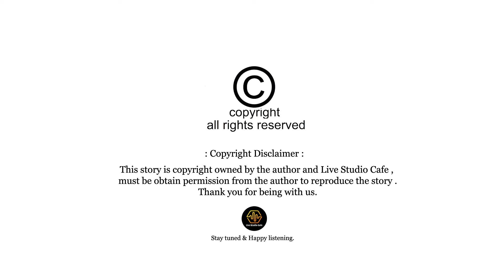Trishna | ভয়ঙ্কর প্রেত কাহিনী | Bengali Audio Story | Suspense/Thriller/Horror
জীবিত মানুষের ক্ষেত্রে রিপুর প্রভাব বর্তমান থাকে ! কিন্তু মৃত মানুষের ওপর কী রিপুর প্রভাব বর্তমান থাকে ? কাম এবং মোহ এই দুই রিপুর প্রভাবে আত্মা পরলোক থেকে বার বার ফিরে আসে নরলোকে ! আর একের পর এক শিকার করতে থাকে নৃশংসভাবে ! যে এই আত্মার হাতে শিকার হন তিনিই এই শিকারীর পরবর্তী শিকার খুঁজে দেন ! কীভাবে জানেন ? জানতে হলে শুনুন আজকের বিশেষ নিবেদন – রিয়া দাস সামন্ত রচিত - মনরোগ ! নাকি সত্যি ? অবলম্বনে ‘ তৃষ্ণা ‘
Contributors :
Voices : Mimo, Debika, Arijit, Barsha, Barnisha & Rupa
Direction & Soundscape Design : Astericks
Voice Arrangements : Phoenix Audio Verse
Poster Design : The Raw Pixel
Special Thanks to Team  @akhongolpo  & Sristi Dey
Trishna | ভয়ঙ্কর প্রেত কাহিনী | Bengali Audio Story | Ria Das Samanta Suspense/Thriller/Horror @LiveStudioCafe
বিশেষ দ্রষ্টব্য - গল্পটি শুধুমাত্র প্রাপ্তবয়স্ক শ্রোতাদের জন্য নির্মিত ।
Get Upcoming Project updates on Our WhatsApp channel . Join Our WhatsApp Channel for more upcoming updates

bangla audio story channel bangla audiobook suspense thriller detective story bangla natok Mystery Thriller & Suspense Audiobook